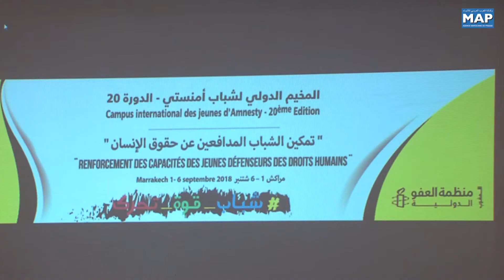مراكش: تنظيم المخيم السنوي العشرين لمنظمة العفو الدولية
للسنة العشرين على التوالي يلتئم المخيم السنوي للشباب لمنظمة العفو الدولية من فاتح إلى سادس شتنبر الجاري. المخيم الذي ينظمه فرع المنظمة بالمغرب يهدف إلى تأهيل الشباب لاندماج والانخراط في مجال حقوق الإنسان.